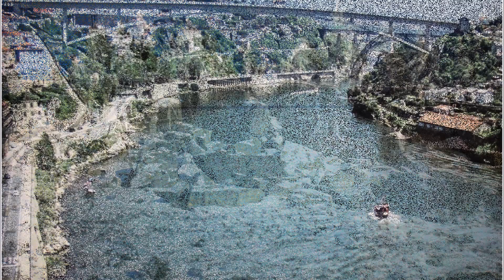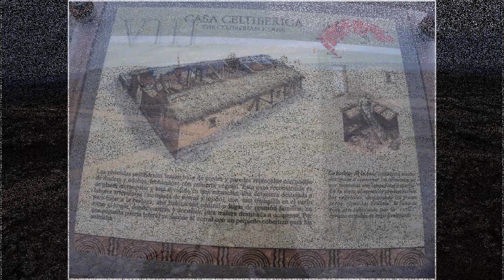ENP Vinuesa y Numancia año 2018 - Soria - España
Un  día entre Vinuesa y Numancia (Soria - España) 2018

Pasamos una mañana entre la Casa Parque y el pueblo de Vinuesa, no podemos llegar hasta la Laguna Negra, por haber hielo en la carretera.

La Casa de Parque está situada a 3 Km. del municipio de Vinuesa en la carretera de acceso a la Laguna Negra

La exposición: Está dividida en 8 ámbitos dedicados a los valores naturales y culturales que constituyen la esencia de este espacio natural.

VINUESA

Al pie de los picos de Urbión y de Sierra Cebollera, Vinuesa es un municipio de la provincia de Soria. De gran riqueza forestal, se le conoce como la Corte de los Pinares.
La iglesia de Nuestra Señora del Pino de Vinuesa es un templo católico situado en la localidad soriana de Vinuesa.

La tarde  la empleamos visitando Numancia.